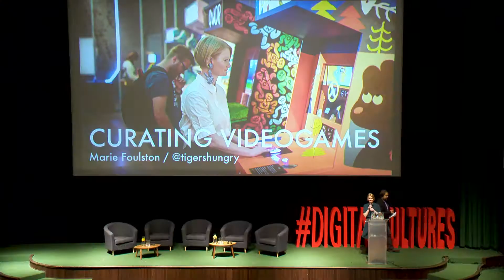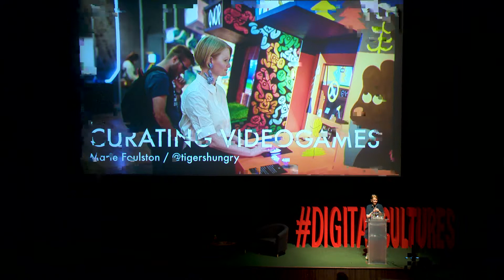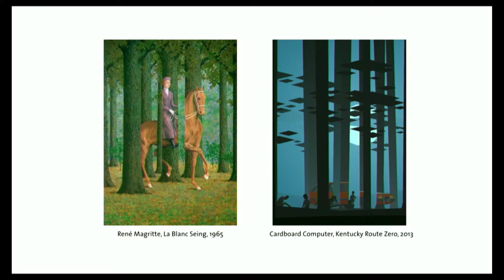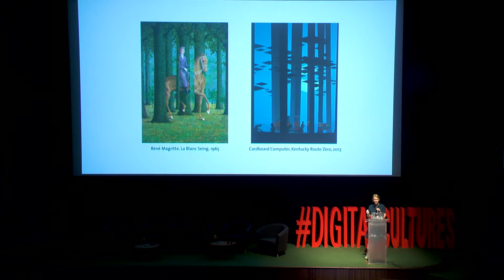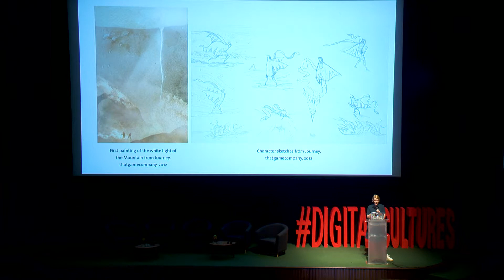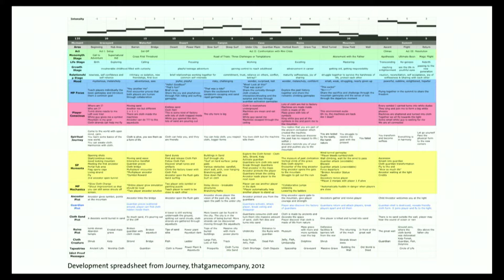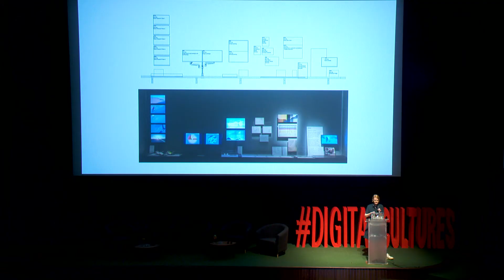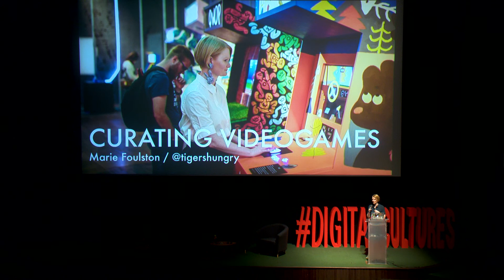Curating video games/ Marie Foulston - Digital Cultures 2018